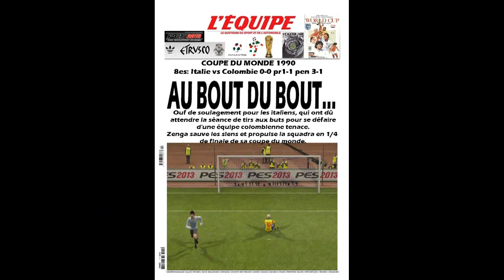Italia world cup 1990-8es-Italie-Colombie / pes 2013-ps3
l'intégralité de la coupe du monde 1990 rejouée sur ps3 via pes 2013 grâce au patch special crée par darkside.
Le pays organisateur l'Italie joue son 8e de finale contre la Colombie de Valderama.